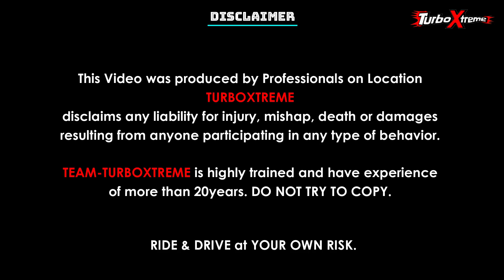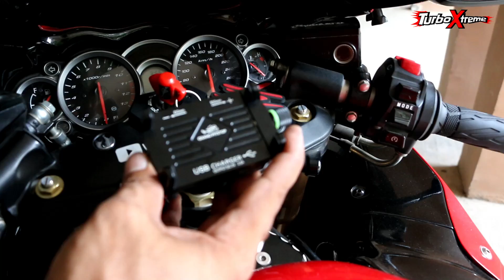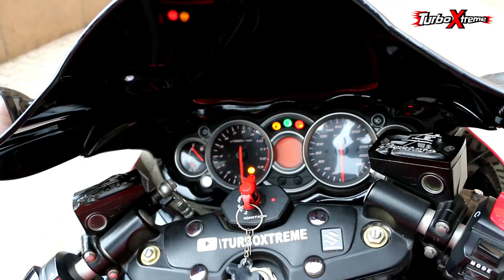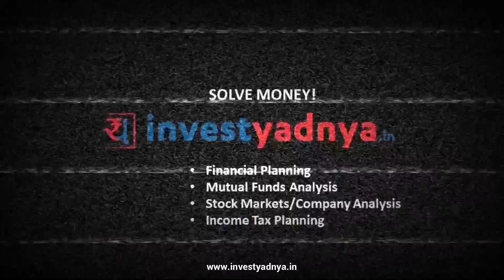That Moment When You Save Rs. 23000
TURBO XTREME
ARNI SPOILED